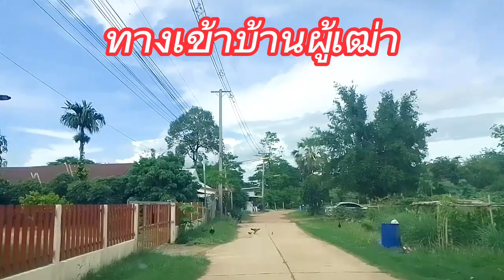มาดามมาเยี่ยมชมบ้านผู้เฒ่าของแม่เพรียวฝากกดติดตามแม่เพรียว ชาแนลด้วยนะค่ะ